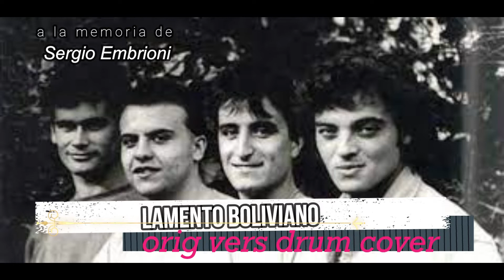LAMENTO BOLIVIANO VERS ORIGINAL drum cover